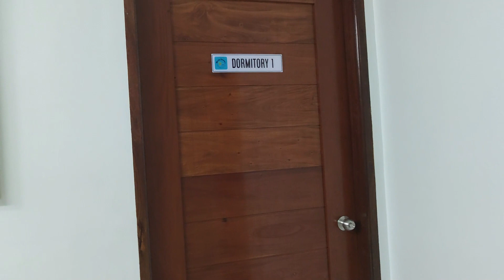College Reunion 2022 (TIPQC-BSIT Batch 2014) | Mica B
It's been a long and winding journey. HAHHAHAHHA
Namiss ko kayong lahat. Next year ulit?